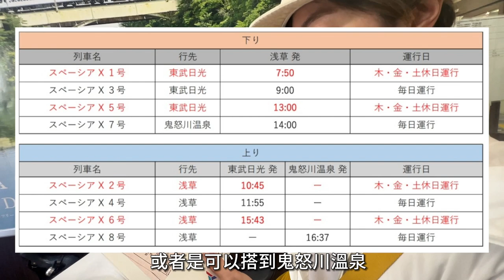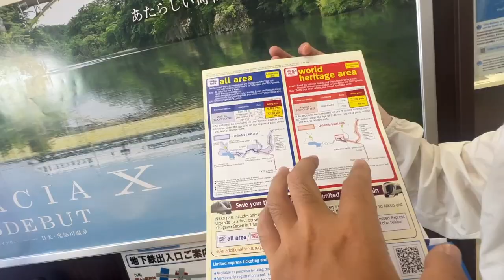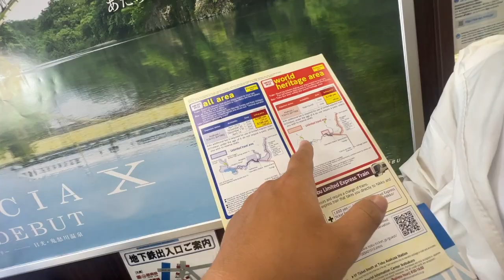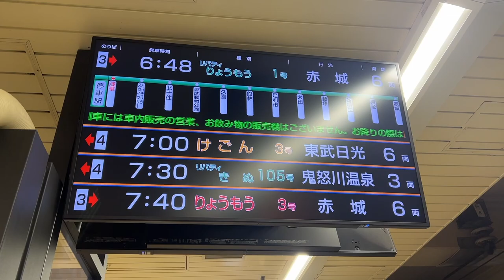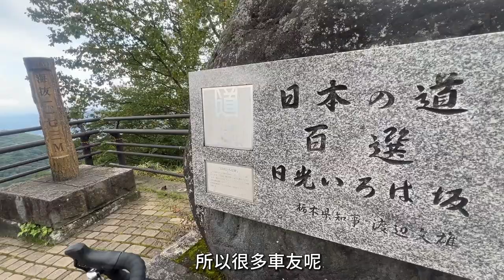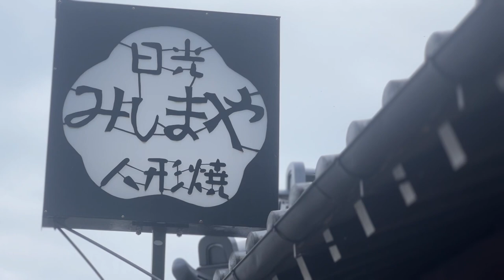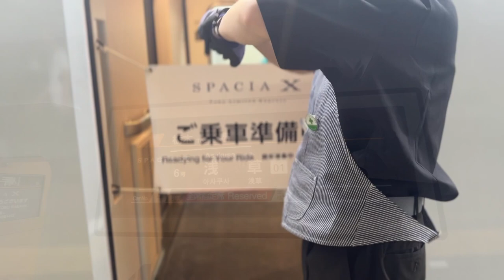東京近郊旅遊- 最新SPACIA X！秋天賞楓近郊東武日光 🍁日本車友百大練車路線之一🚴日式老宅的美味法式薄餅｜ Melofunplay美樂玩不累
東京近郊的幾個景點，這次來到 東武日光。 最近新的觀光列車SPACIA X就是這裡！ 也是日本人的練車路線呦！ 遇到好多日本車友呢
看更多旅遊相關影片：
初次造訪東京一定要去的景點！東京自由行安排攻略 • 超詳細行程安排 • 逛街、景點、美食整理一次看！
【東京新景點】2023東京最新景點推薦，超Q裸視3D秋田現身！新宿最強新地標！
2024雪季的日本滑雪旅行現在可以開始計劃囉！行前必看買雪票的省錢方式！⚠️ 二世古雪場住宿推薦與攻略！小心踩雷的小樽雪場
2023 最新京阪旅遊攻略！關西機場交通怎麼買最划算？每天都有飛的航線不怕沒飛機✈️時間管理大師的玩京阪方式
京都自由行不可不知的必訪小吃？景點？神秘的都市傳說！一窺花見小路的秘密😱5800JPY起跳的和牛肉喜燒值得嗎？
【沙巴ep.2】在清真寺遇見石油王子？！私人島嶼渡假村 🏝️Gaya Island Resort精品風渡假村一晚只要NT$ 4000塊？！